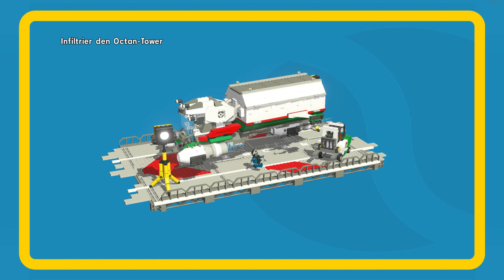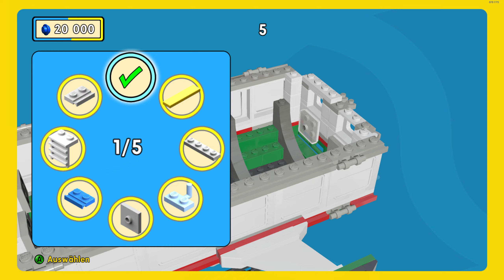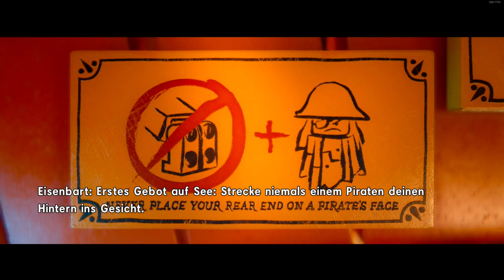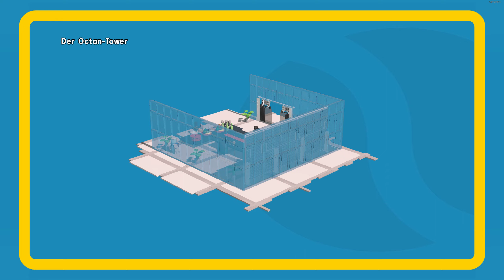The LEGO Movie Videogame #5 [German/Deutsch]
Anregungen gerne in die Kommentare :)

Alle anderen Thumbnails (z. B. F1 23, Rocket League, X-Plane 12...): Big Noodle Titling

Der Hintergrund meiner Thumbnails ist immer ein Ingame-Screenshot.
Music in diesem Video: Ingame Musik